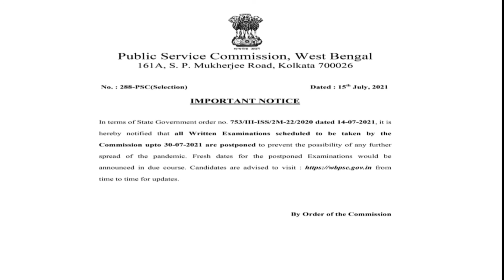WBPSC Upcoming Examination Date | Latest Update From Public Service Commission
Latest update from WBPSC is on dated 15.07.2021.

Thanking You